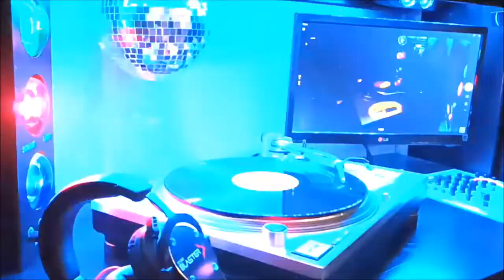Den Harrow Future Brain 1985 (12", 45 RPM, Maxi-Single) ITALO DISCO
Stockin' away all the details you want to know
Day after day all your memories get to grow
Putting all that you've stolen
In a prison that you've locked forever
Taking the place of our imagination
But you won't erase my heart
There is no way you can understand what I feel
You never pray 'cause your soul isn't even real
You might know lots of things now
But you can never be a lover
Winning the race with your information
But you can't replace my soul
REFRAIN:
Future brain you make me wonder
Is it sane to make a sample of my love
Future brain you're getting stronger
It's a shame you'll never know how to find love
Living today but tomorrow will be the same
I know I can say that you will never win this game
No matter how much you know now
You will never get to know us never
Taking the place of an institution
But you can't replace my love
Future brain you great computer
It's insane to program everybody's love
Future brain your list is longer
But you're to blame 'cause you don't know
How stupid you are